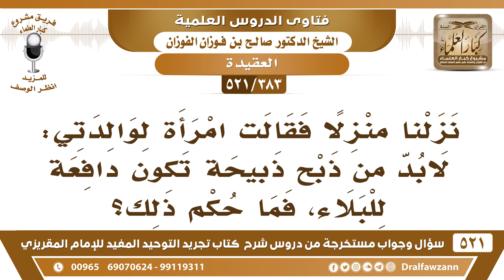[383 -521] نزلنا منزلاً فقالت امرأةٌ لوالدتي: لابد من ذبح ذبيحة دفعا للبلاء، فما حكم ذلك؟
-[383 -521] السؤال: نزلنا منزلاً فقالت امرأةٌ لوالدتي: لابد من ذبح ذبيحة تكون دافعةً للبلاء، فما حكم ذلك؟
الجواب: هذا ما يجوز، الذبح لأجل دفع شر الجن، أو دفع العين، أو ما أشبه ذلك، هذا عقيدة فاسدة، فلا يجوز هذا العمل.
للاشتراك في قناة الشيخ صالح الفوزان

للاستفسار والإقتراحات والدعم
رئيس الفريق
لمشروع كبار العلماء